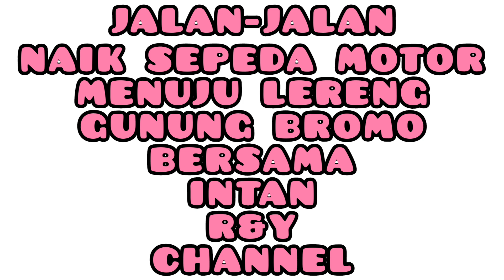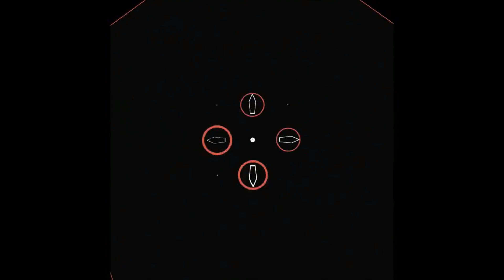KE TUMPANG MENUJU LERENG BROMO...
jalan-jalan ke Tumpang ke lereng Bromo..